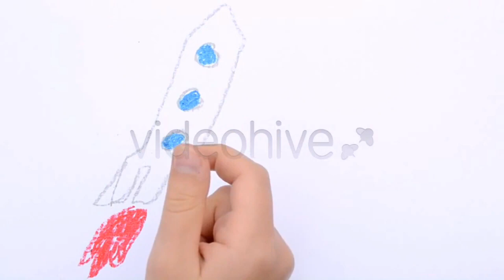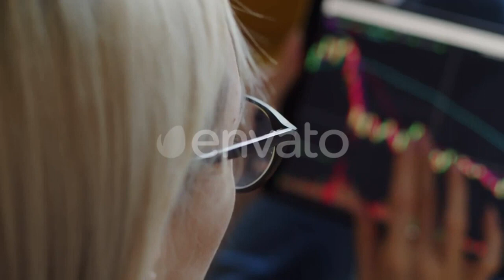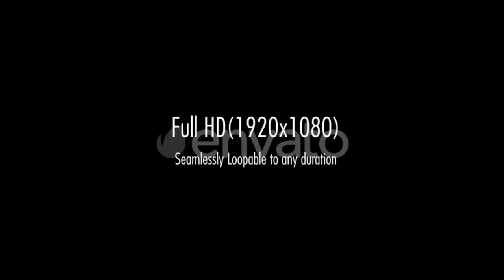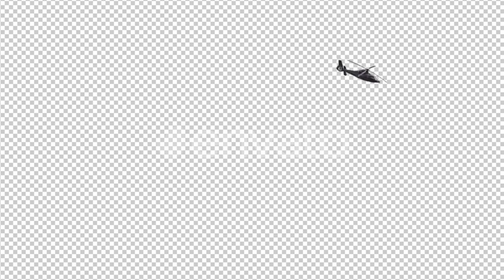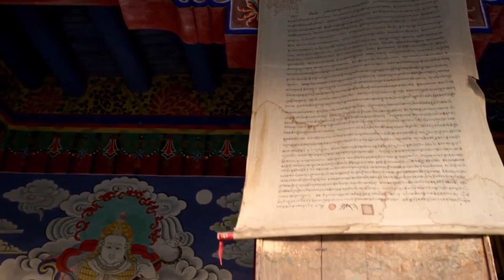Ek Kahani Julie Ki Full Movie Review | Rakhi Sawant | Romance | Bollywood Movie | Cinema Review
Ek Kahani Julie Ki Full Movie Review | Rakhi Sawant | Thriller & Story | Bollywood Movie Review | Cinema Review

*Ek Kahani Julie Ki* is a bold and captivating Bollywood movie that tells the story of Julie, a woman whose journey is filled with emotions, passion, and drama. The movie, which was released in 2016, has been the talk of the town ever since its *Ek Kahani Julie Ki official trailer* dropped. The trailer teased the thrilling and intense narrative that revolves around Julie's complex life and relationships. *Ek Kahani Julie Ki trailer* shows glimpses of the high-stakes drama and the emotional depth of the characters, leaving audiences curious to know more. Featuring the iconic song *Ek Kahani Julie Ki O Re Piya*, the movie is not only memorable for its plot but also for its soul-stirring music, which captures the essence of Julie's emotional journey.

The *Ek Kahani Julie Ki* movie, starring Rakhi Sawant, showcases a gripping story that blends intense drama with romance and passion. Rakhi Sawant’s performance in *Ek Kahani Julie Ki* was a major highlight, and her role left an indelible mark on the audience. The *Ek Kahani Julie Ki movie song* *O Re Piya* became an instant hit, further elevating the film’s appeal. If you are a fan of Bollywood movies that delve deep into human emotions and explore complex relationships, *Ek Kahani Julie Ki full movie* is something you should definitely watch. The movie’s blend of romance, drama, and beautiful music makes it stand out in the genre. You can find the *full movie Ek Kahani Julie Ki* online, and it is definitely a must-watch for fans of intense Bollywood drama.

In 2016, *Ek Kahani Julie Ki* was a significant addition to the world of Bollywood, with its unique storyline and emotional depth. Whether you're looking for a movie to explore complex human relationships or searching for a Bollywood movie with a mix of romance and suspense, *Ek Kahani Julie Ki full hot movie* delivers. The film's powerful performances, along with its catchy and memorable *Ek Kahani Julie Ki songs*, make it a complete package for movie lovers. If you want to experience the drama unfold, make sure to check out the *Ek Kahani Julie Ki movie 2016*, which continues to attract attention for its gripping storyline and unforgettable songs. From the *Ek Kahani Julie Ki official trailer* to the emotional highs of the *Ek Kahani Julie Ki movie song*, this film delivers a mix of passion, drama, and intense storytelling.